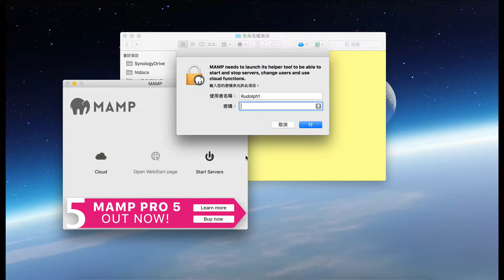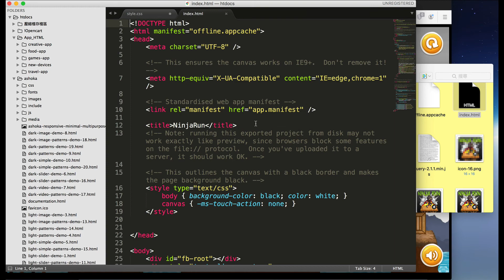HTML5 GAME localhost TEST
✪✪✪FYR 補充資料如下✪✪✪